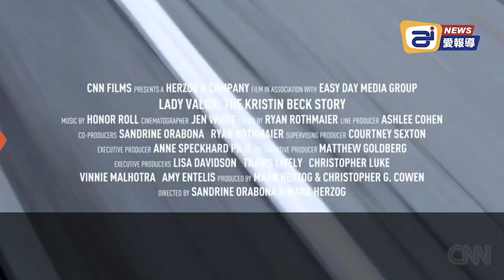前變性者、海豹突擊隊退役軍人克里斯·貝克警告：保護孩子！跨性別運動已成危險的意識形態 | 迷你快報